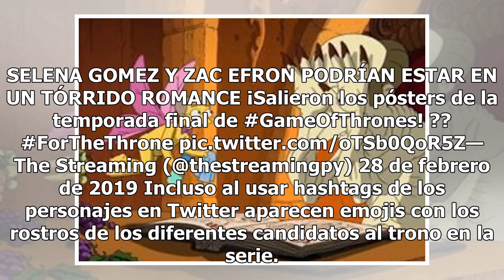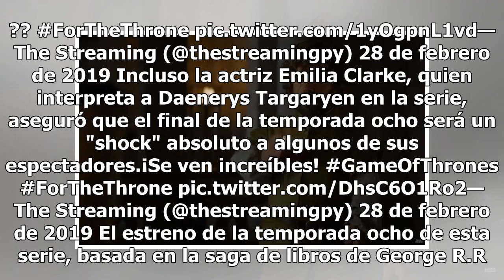El final esta cerca, revelan los pósters de la nueva temporada de "Game of Thrones"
Con el ForTheThrones la producción de "Game Of Thrones" reveló los primeros pósters oficiales de lo que será la última temporada de la serie de HBO, una buena noticia para los fans que no pueden esperar a que esta batalla regrese a la pantalla chica. De acuerdo con Grupo Fórmula, Daenerys Targaryen...